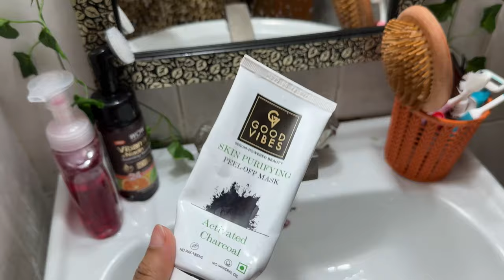MOVING VLOG :📦 Makeover My New Look 💇‍♀️ || Packing ,move in with me new house + cleaning + setup 💫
Keyword ❤️ Glow up ,Moving out
A day in my life ‘Shifting ,Daily vlog ,Vlog ,Packing ,
New home ,Few days in my life ,Days in my life ,Day in my life ,House hunting,Productive day ,Afewdays in my life ,Living alone vlog,Kolkata Vlog,
VlogA Week In My Life Vlog ,realistic days VLOG a day,Shopping for new hous ,flat moving out lifeupdate ,Make over look ,New hair cut
Self pamper vlog